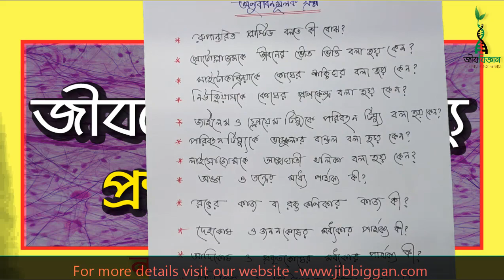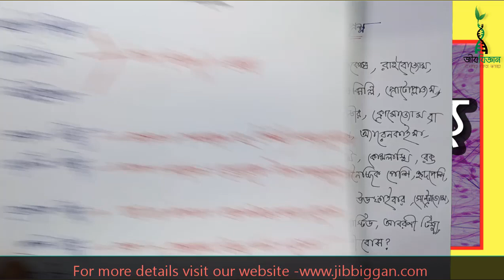জীবকোষ ও টিস্যু প্রশ্ন ও উত্তর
নবম দশম শ্রেনী ।। অধ্যায়  ১ এর অন্যান্য ভিডিও-